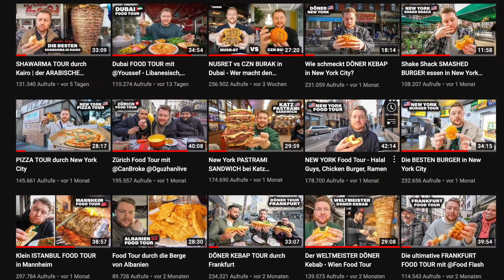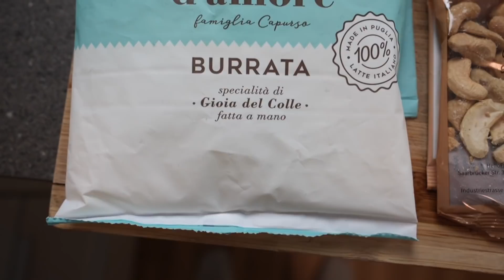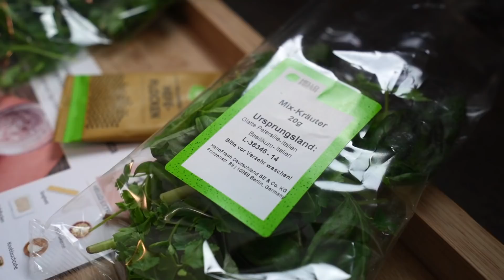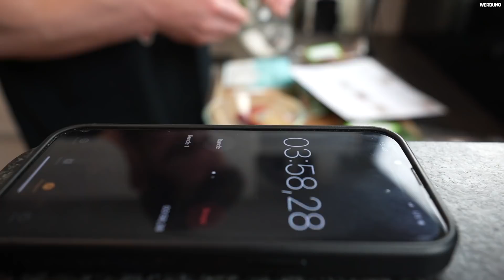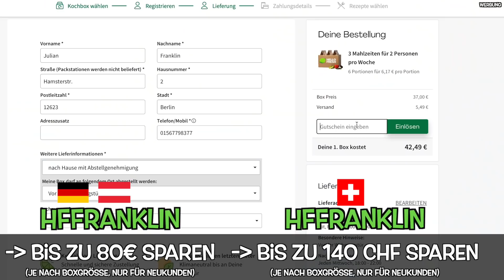ICH MUSS 1 Tag ALLES ESSEN was @Lukasgalgenmueller für MICH kocht 🍔👨‍🍳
Möchtest du auch deine HelloFresh Box ausprobieren? oder nutze unseren Code „HFFRANKLIN” und spare in DE und AT als Neukunde 80€ Rabatt verteilt auf die ersten 4 Boxen. ᵂᴱᴿᴮᵁᴺᴳ

‼️Ihr zahlt keinen Cent mehr über den Link und unterstützt mich durch einen Kauf darüber. ‼️❤️ ᵂᴱᴿᴮᵁᴺᴳ

🌱 CBD - Code "Franklin10" = 10% auf ALLES ᵂᴱᴿᴮᵁᴺᴳ

Sophias YouTube-Kanal

🎶 Hier habe ich meine Musik her: (1 Monat gratis testen) ᵂᴱᴿᴮᵁᴺᴳ

Euer Julian